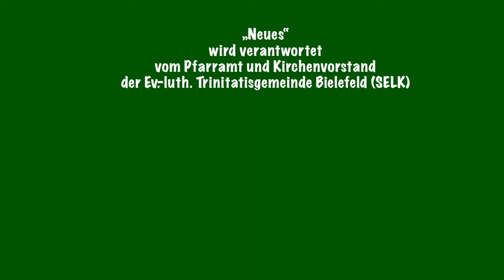Praktikum in der Trinitatisgemeinde - Ein Interview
Pfarrer Andreas Volkmar interviewt Johannes Eitzeroth, der von Mai bis Juli 2019 eine Praktikum in der Kirchengemeinde wahrgenommen hat.